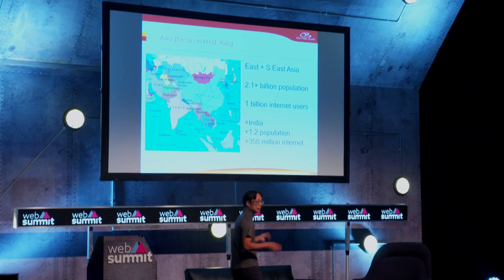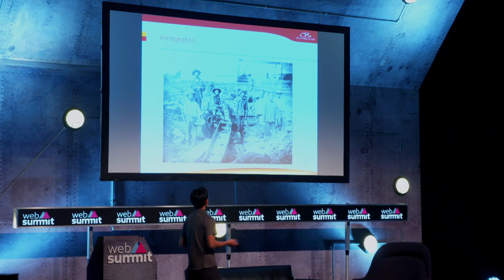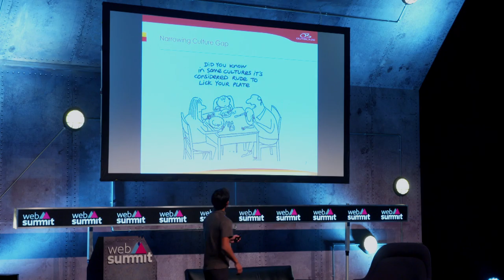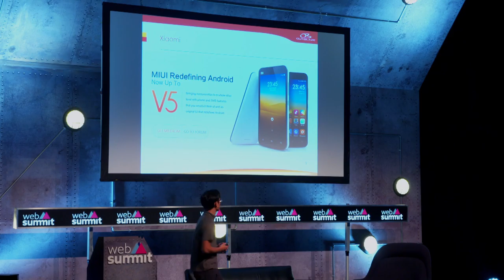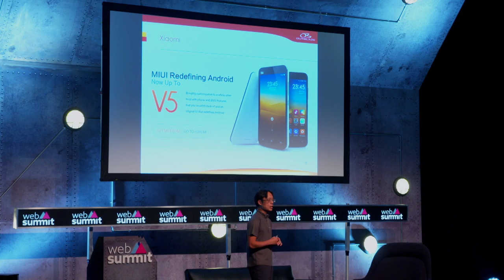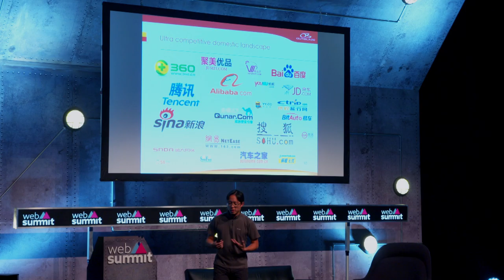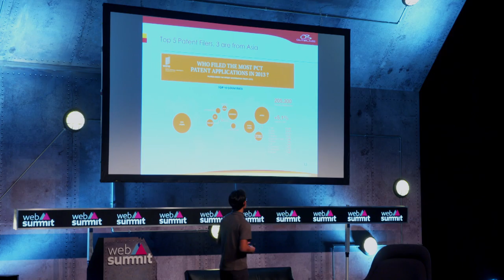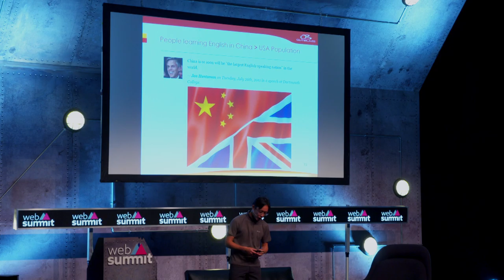East and West: opportunities in a changing global landscape - Yat Siu, Outblaze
Join serial entrepreneur Yat Siu as he fills us in and debunks the myths on how mobile and gaming content translates across from the western tech markets to the east.